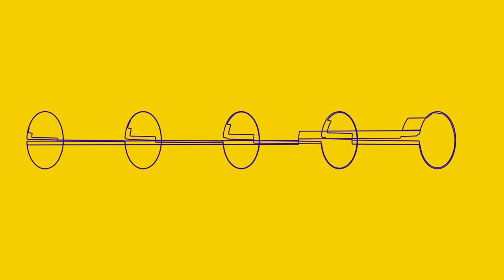NHK yx koyxen - Y [DIAG034]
From DIAG034 — 'Doom Steppy Reverb'

Video by Paul Emery